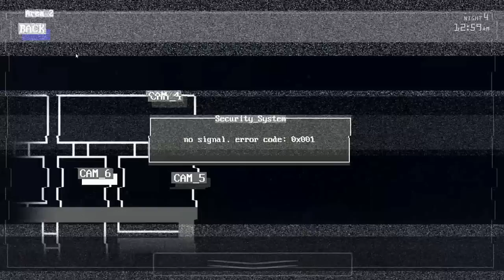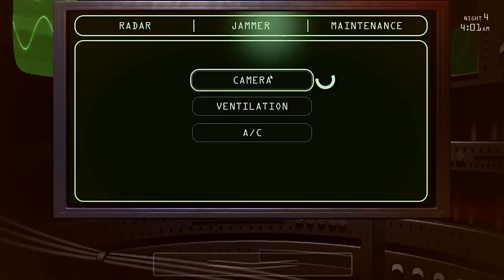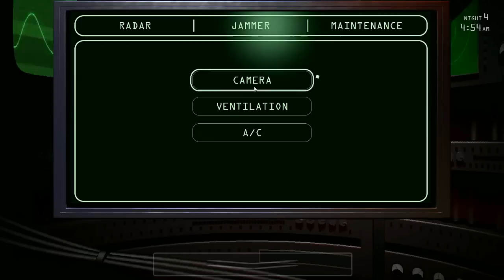Jolly 3 Chapter 2 Night:4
Hej witam was wszystkich bardzo serdecznie i zapraszam na kolejny drugi Chapter z Fan games Jolly 3
A jeśli film ci przypadł do gustu nie zapomnij o ocenieniu tego filmu i napisaniu komentarza pod spodem dzięki :P
Chcesz mi wysłać Fan-Arta zapraszam